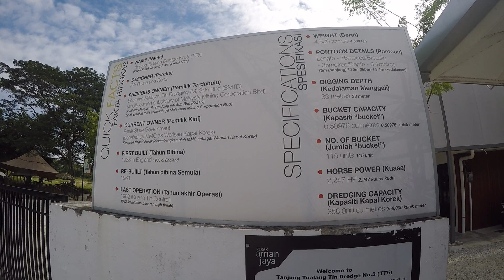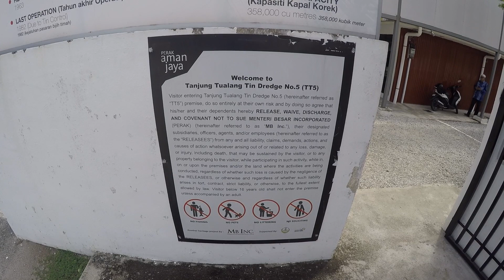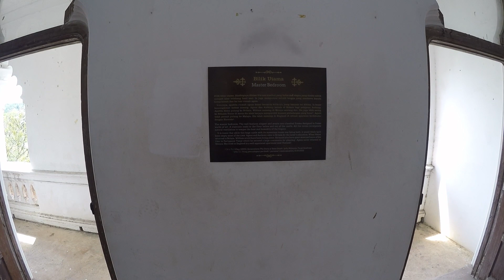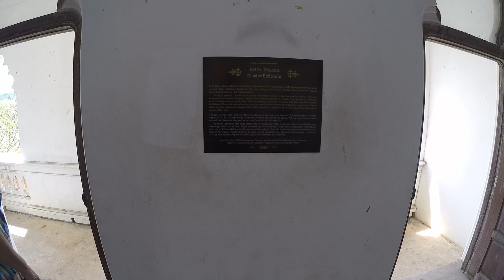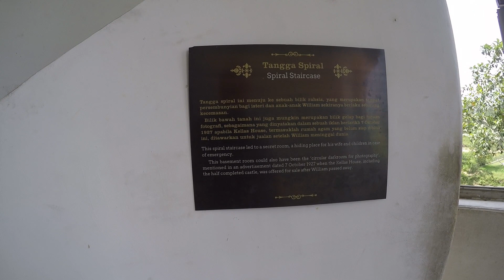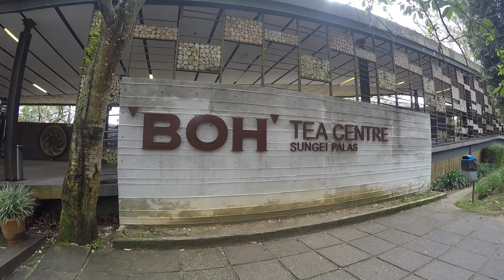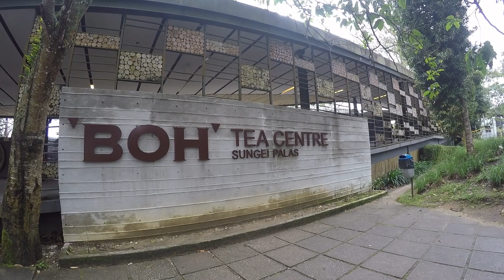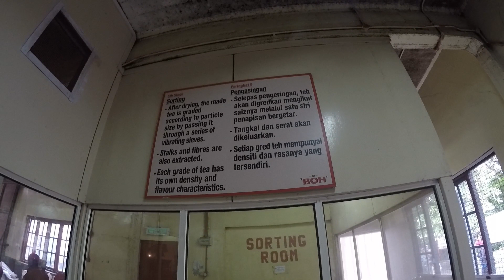Ipoh, Malaysia 12/08/17